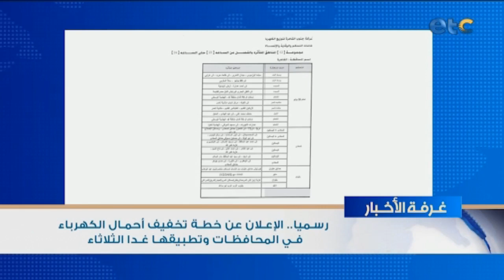غرفة أخبار etc | الرئيس السيسي يستقبل "أبو مازن" ويؤكد دعم مصر الثابت والتاريخى للشعب الفلسطينى